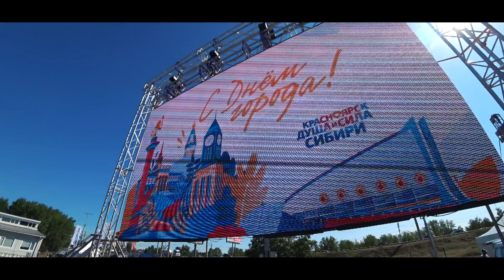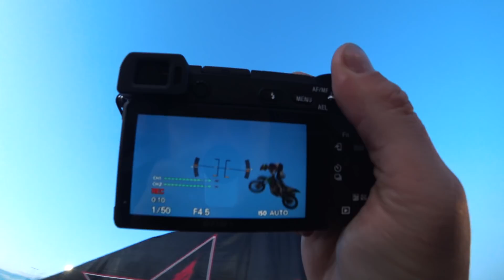Мотофристайл/ FMX 13/ День города Красноярск/Михаил Кокляев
Вот и прошел день города Красноярск! Приезжали райдеры мотофристайла команды fmx 13 . Мои друзья и парни сорви голова. Это лучшие мото трюки 2019 года! Антон Смирнов я тебя был рад видеть очень! ))
Freestyle motocross — в этом соревновании у каждого спортсмена есть определенный лимит времени (как правило 2 минуты), за которое он должен выполнить свою программу из серии трюков. Как правило спортсмены стремятся выполнить как можно больше трюков. Обычно их число колеблется в пределах от 10 до 15 за одно выступление.
На сегодняшний день лучшие в этом виде спорта:

Трэвис Пастрана
Дэни Торрес (Dany Torres)
Маикель Мелеро (Maikel Melero)
Нэйт Адамс (Nate Adams)
Джереми Стенберг (Jeremy «Twitch» Stenberg)
Реми Бизуа (Remi Bizouard)
Робби Мэддисон (Robbie «Maddo» Maddison)
Мэтью Ребо (Mat Rebeaud)
Блэйк Уильямс (Blake «Bilko» Williams)
Кайл Лоза (Kyle Loza)
Томас Паже (Thomas Pages)
Клинтон Мур (Clinton Moore)

Пошагали!!!

👋 Давай знакомиться! Я Александр Лист!

Я всегда говорю - Жизнь одна, проживи ее Ярко!
💥Профи
💥Пою#Эйбратангдеснег
💥Организатор
💥Единственный
Пошагали вместе ✋

© Для СМИ и любых информационных площадок: вы можете использовать или копировать материалы из этого ролика  полностью или частично, но только с указанием моего авторства (Александр Лист) и ссылкой на это видео или канал.

Мои бизнесы:
Производство и продажа натуральных юрт —

мотокросс трюки на мотоциклах михаил кокляев александр лист лучшие трюки
триал на мотоцикле опасные прыжки на мото жрифт на мотоциклах